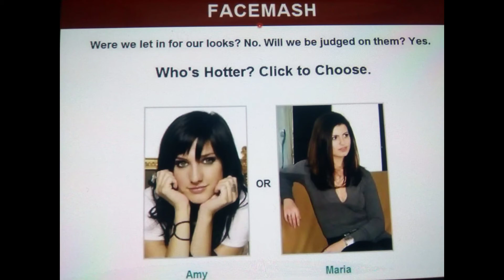how Facebook started ? Founder of Facebook || Mark Zuckerberg Biography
About : Technical nikhil is a youtube channel, where you will find technical video in Hindi, New video is post Everyday :)